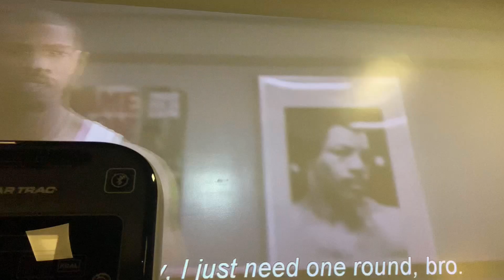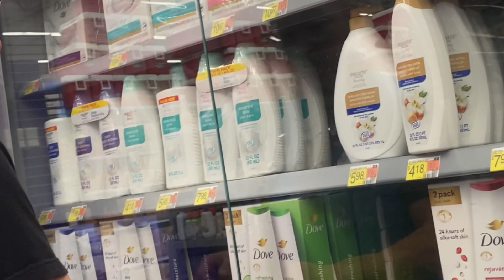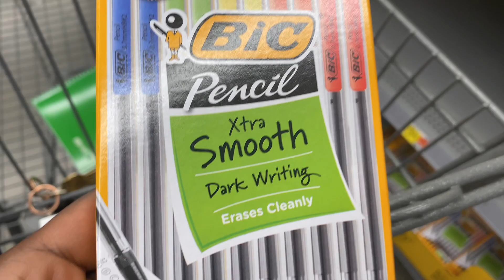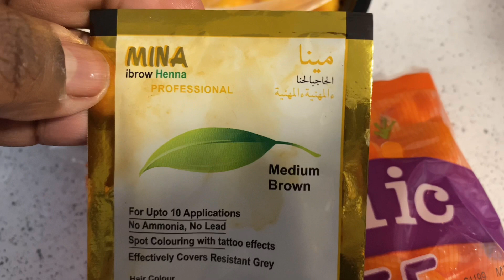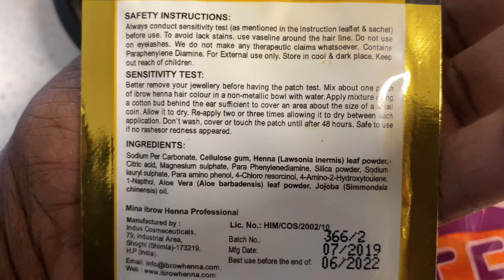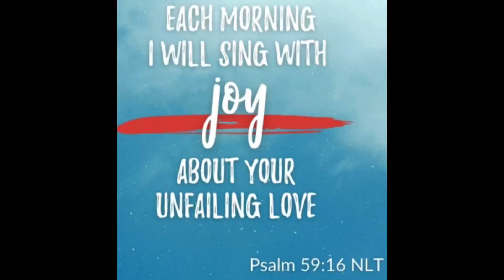Fitness VLOG |Back in the Gym| Grocery for these kids | Car Chit Chat| MoM Vlog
Hey, y’all ￼ thank you so much for coming back and watching my new episode. Getting back in the gym trying to get settled with Joying me while the kids are back in school. Walking with God in my every day life